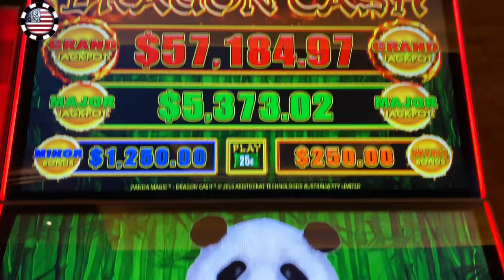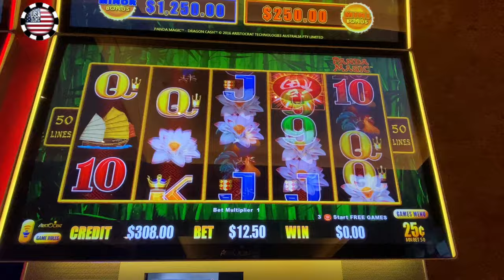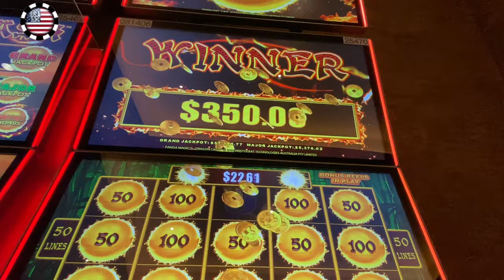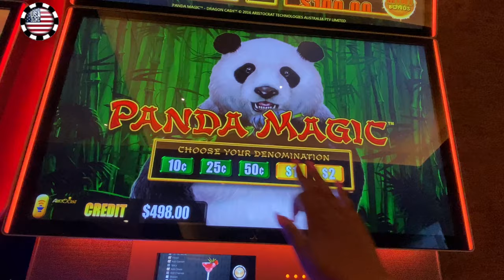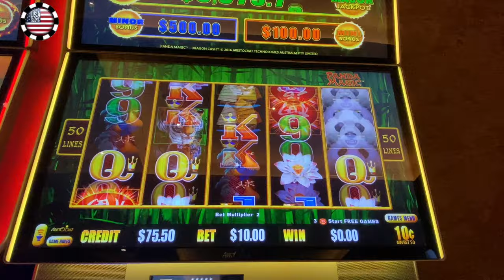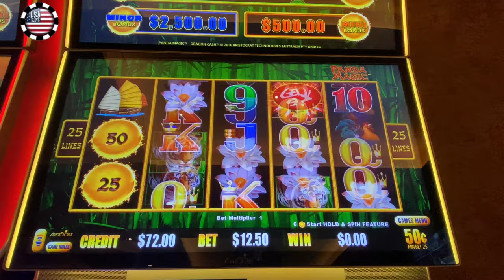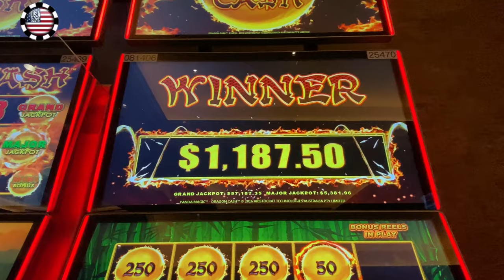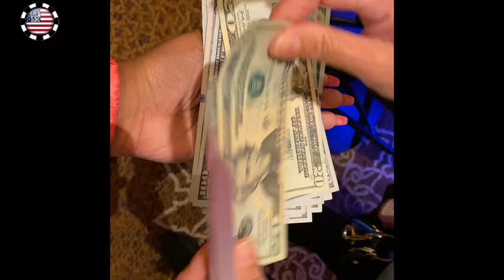⭐️HANDAY JACKPOT!!🐼⭐️🐼PANDA MAGIC⭐️DRAGON CASH⭐️SLOT BONUSES⭐️🎰USASLOTS CASINO SLOTS 🎰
⭐️JACKPOT!!!🐼⭐️🐼PANDA MAGIC⭐️DRAGON CASH⭐️SLOT BONUSES⭐️🎰USASLOTS CASINO SLOTS CALIFORNIA☀️🎰

Making these casino slot videos is a fun, pleasurable hobby. They are my own winnings and are made for informative purposes.

I play a variety of slots from High Limit slots to penny slots. My bets range from $1 to $100 because (as seen in my videos) I win jackpots on all bet levels. If I can leave the casino with at least one dollar more than what I came with -Im Good.

I appreciate each and every one of you! Thank you for your support!!

Problem Gambling is a rare but chronic mental disorder and is treatable. Contact NCPG’s 24 hour national helpline at 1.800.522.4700 for gambling concerns. These videos are intended for 18+ only.

Play Responsible🎰

© All uploads are the intellectual property of USAslots. You do not have permission to re-use or publish any parts without my written approval.